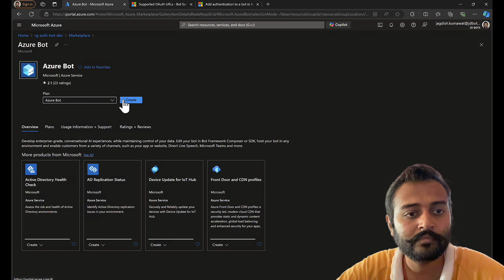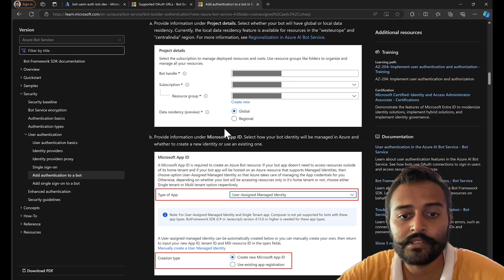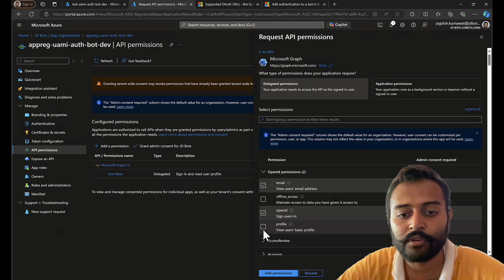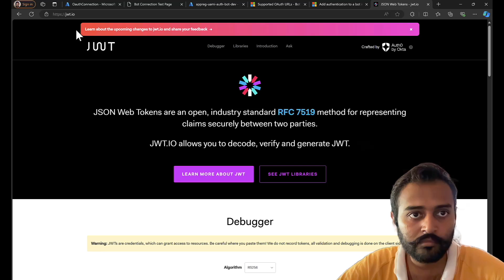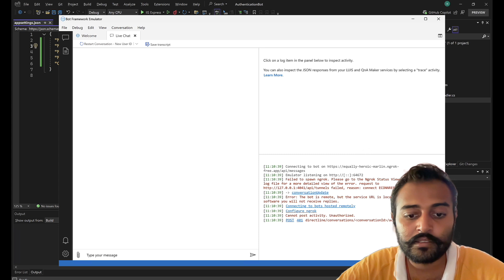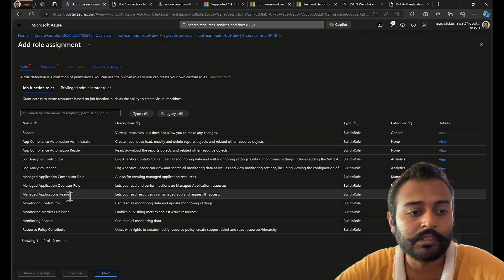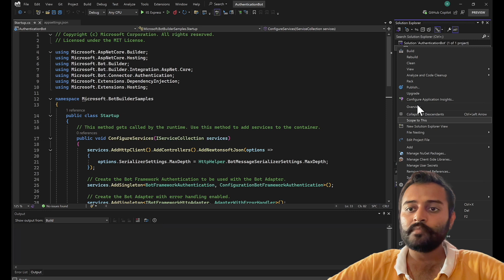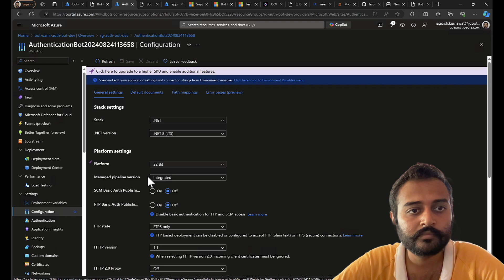Microsoft Bot Framework Web Chat Authentication for User Assigned Managed Identity Bots C# | EntraID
Learn to implement Microsoft Bot Framework Web Chat authentication for bots using User Assigned Managed Identity with C# and Azure Entra ID. Step-by-step guide for secure bot access.